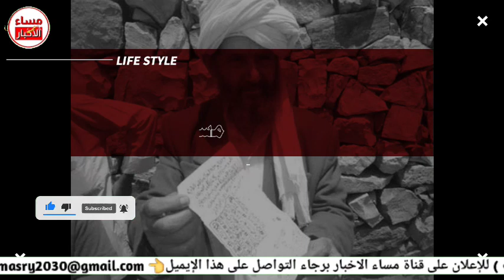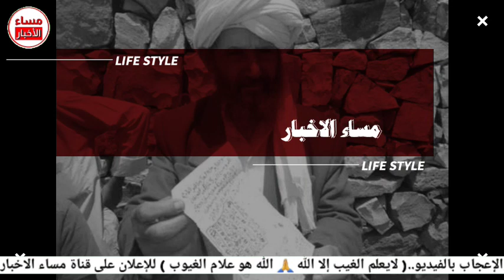أخطر توقعات العراف اليمني ديلي عابد عن أمريكا والجزائر والسعودية وألمانيا USA and Canada Germany